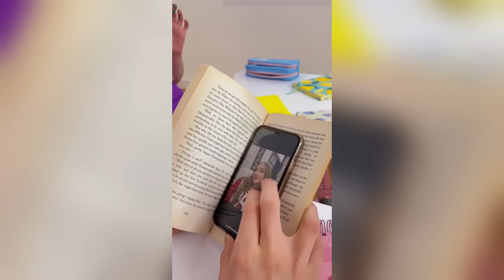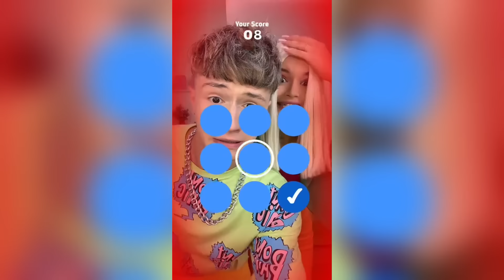🌈 Tim Tin Family ✨ BEST TikTok Compilation 💖 #156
🌟 Hello everybody! My dream is to become a popular YouTuber,
✨ and I will do everything to achieve this,
🌟 and I will just ask you to support me.